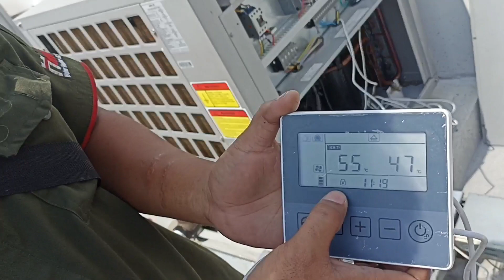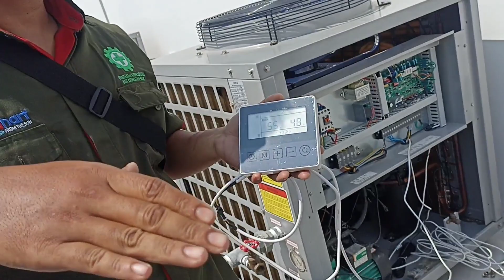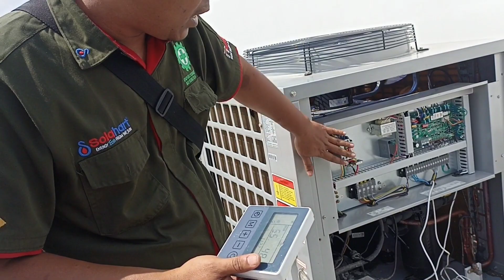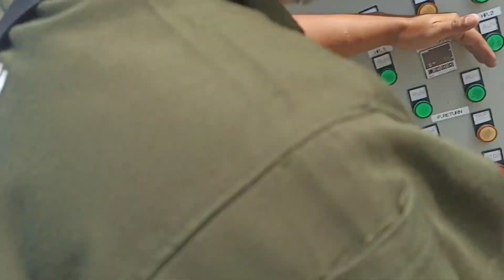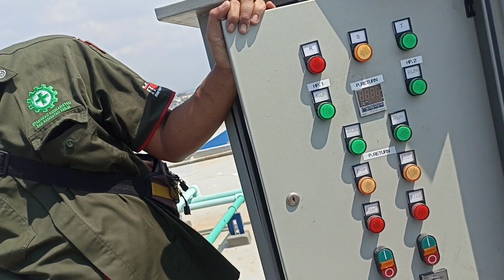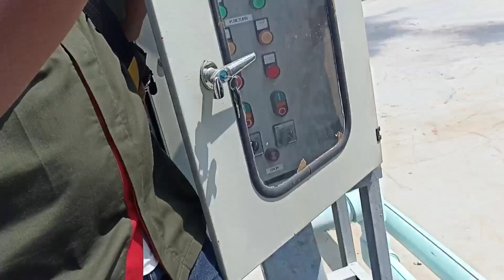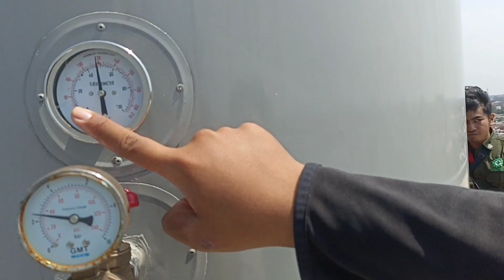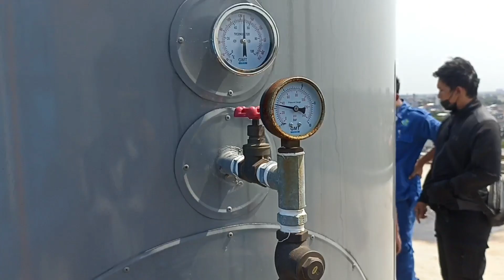Prinsip kerja heat pump water heater